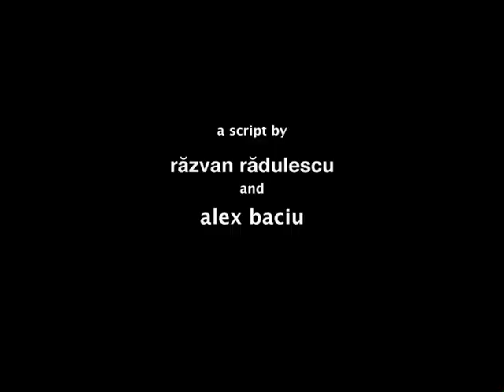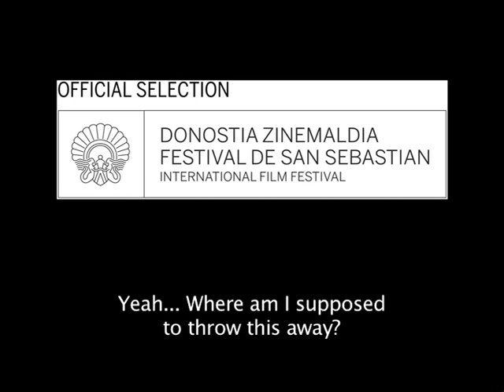Trailer "Principii de viață" ("Principles of Life")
Trailerul filmului "Principii de viață"
Regia: Constantin Popescu
Scenariu: Alexandru Baciu & Răzvan Rădulescu
Cu: Vlad Ivanov, Gabriel Huian, Rodica Lazăr, Crina Mureșan